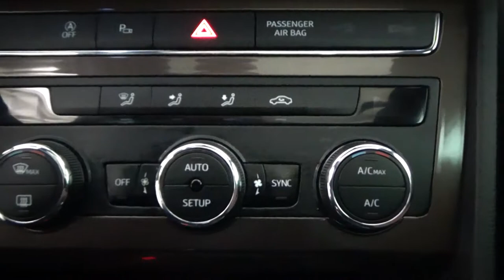Seat / Ateca/2019 - 4199